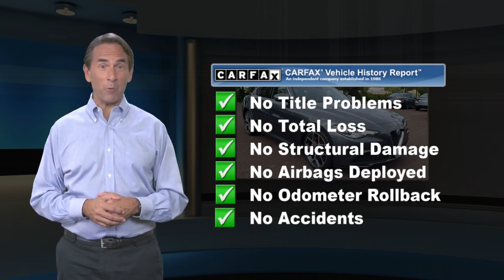Used 2019 Alfa Romeo Giulia Ti, Willow Grove, PA K7612723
vesuvio gray metallic 2019 Alfa Romeo Giulia Ti AWD 8-Speed Automatic I4 TI AWD PACKAGE, DRIVER ASSISTANCE STATIC PACKAGE, DRIVER ASSISTANCE DYNAMIC PACKAGE, DUAL PANE SUNROOF, HEATED STEERING WHEEL, HEATED FRONT & REAR SEATS, RED BRAKE CALIPERS, HARMAN KARDON PREMIUM AUDIO, NAVIGATION, APPLE CARPLAY & ANDROID AUTO, BLIND SPOT DETECTION, REAR CROSS PATH DETECTION, FORWARD COLLISION WARNING, LANE DEPATURE WARNING, ADAPTIVE CRUISE CONTROL, NEW TIRES, 8.8" Widescreen Color Display, Adaptive Cruise Control w/Stop, Auto High Beam Headlamp Control, Auto-Dimming Exterior Mirrors, Blind Spot & Cross Path Detection, Calipers Gloss Red w/White Script, Driver Assist Dynamic Plus Package, Driver Assistance Static Package, Dual-Pane Sunroof, Full Speed FWD Collision Warn Plus, Gloss Black Shark Fin Antenna, GPS Navigation, harman/kardon Premium Audio, HD Radio, Heated front seats, Heated Rear Seat, Heated steering wheel, Infrared Windshield, Quick Order Package 22G, Radio: AM/FM/HD Bluetooth w/Nav 8.8, Rain sensing wipers, Speed-Sensitive Wipers, Variably intermittent wipers, Wheels: 19" x 8.0" Y-Spoke Aluminum.23/31 City/Highway MPG

[RLVID:1303:fd38f43757b97fae:cafd0e89fb20772a:1]